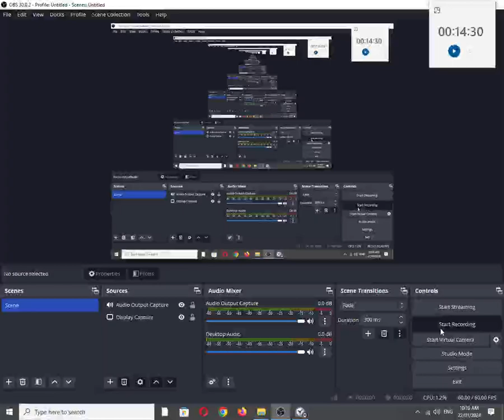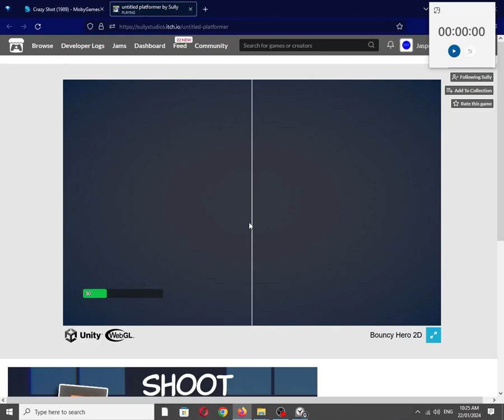untitled platformer [Browser game]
Also available on:
Vanillo: ✅☑✔
COS.TV: ✔☑✅